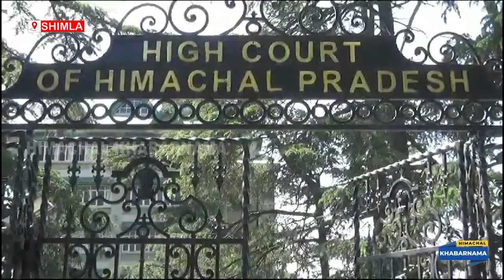हाई कोर्ट ने पूर्व डीजीपी संजय कुंडू और कांगड़ा एसपी शालिनी अग्निहोत्री की अर्जी को किया खारिज